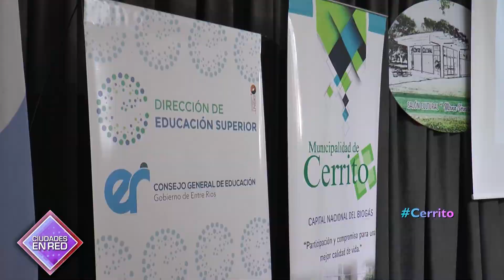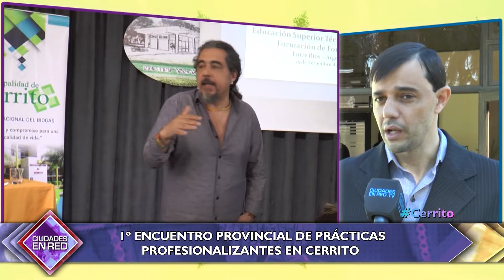Ciudades en Red TV - Cerrito: 1º Encuentro Provincial de Practicas Profesionalizante